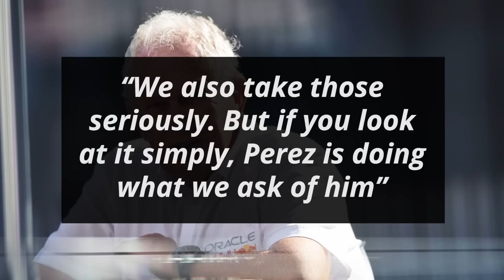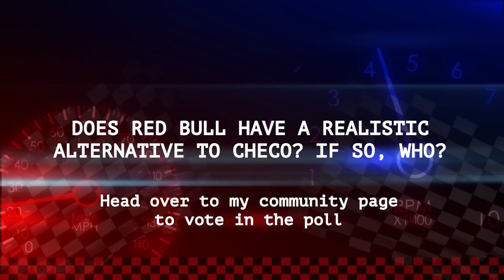Marko Bluntly Assesses If Checo Is "Good Enough" For Red Bull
After his recent slump in form, many feel that Red Bull might be looking for alternatives to having Sergio Perez in the team alongside Max Verstappen. Red Bull advisor Helmut Marko has now clarified to F1-Insider why that isn’t the case

0:00 - Whether Checo Is Good Enough Is Not An Issue For Red Bull
0:56 - Fast Feed

I'm your host Dillon Shelley and first up on Formula World:

Whether Checo Is Good Enough Is Not An Issue For Red Bull

Marko started off by responding to suggestions that Red Bull aren’t too worried about Checo’s form

“We also take those seriously. But if you look at it simply, Perez is doing what we ask of him”

“He contributes to the constructors’ championship, and when he is at his best, he can also win races”

He summed up his words by explaining why it isn’t an issue for them

“The question of whether he is good enough is not an issue for us”

“After all, Verstappen is only getting better, and then you have to ask yourself, ‘Who is the alternative?”

“Is there someone who can challenge Max?’ I honestly don’t think so”

Fast Feed

McLaren’s Oscar Piastri thinks “it is the inconsistency from track to track” [Pit Pass]

“We seem to be a bit up and down at the moment, but we are working on that”

Red Bull team principal Christian Horner feels that “it must be frustrating for Sebastian to see how Aston Martin is doing this year”

“The truth is that without him, they wouldn’t be where they are this season”

“He has shared much of his successful experience and now that he is not in Formula 1 he will be enjoying time with his family”

Mercedes team principal Toto Wolff explained that “obviously, there's more people involved because there's Lewis' management, lawyers on our side and it is never down to me alone” [Racing News 365]

“But I would say that when it comes to the nitty gritty details – the things that are important – Lewis and I spent an afternoon together in New York sitting on a sofa”

“There wasn't any beer, but a mineral water”

Red Bull’s reserve driver Daniel Ricciardo feels that with Max Verstappen “the speed was there, it was then just kind of cleaning up the edges” [Total-Motorsport]

“Naturally, that comes with experience and maturity. I think he’s now that person”

“He’s a complete driver. Hopefully, he doesn’t keep getting better because the level he’s at is pretty good”

Oliver Hoffmann, Member of Audi's Technical Development Board has confirmed that Neel Jani will be their development driver [Official Statement]

Neel Jani added that “it is both an honour and a great responsibility to be involved in a project of this magnitude at an early stage”

Does Red Bull have a realistic alternative to Checo? If so, who?